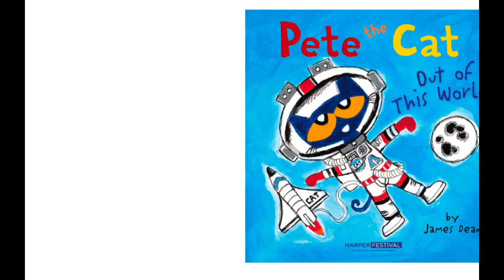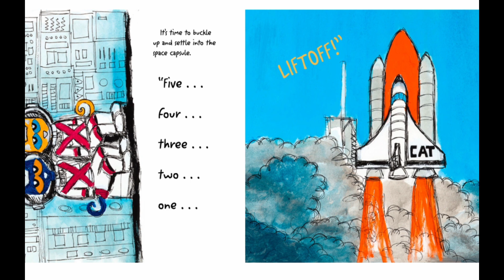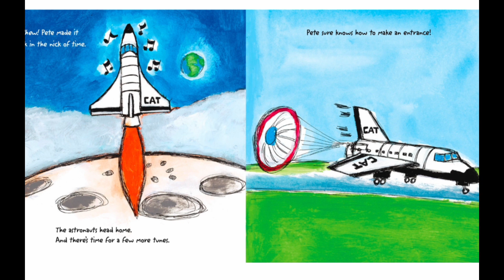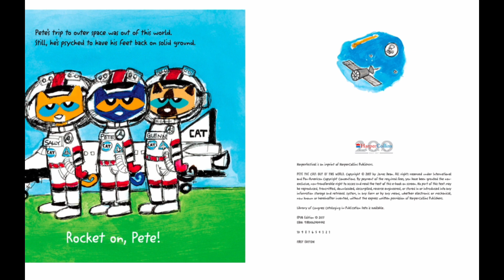Pete the Cat Out of This World! A Learning Story for Kids About Space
Pete visits a space camp and learns a lot about other planets and explores the moon!
If you live in the Washington, D.C area below is the address for a field trip or just a day trip to the space museum in that area.
9432 Greenbelt Rd.
Greenbelt, MD 20771
Located in NASA Goddard Space Flight Center

I own the ip